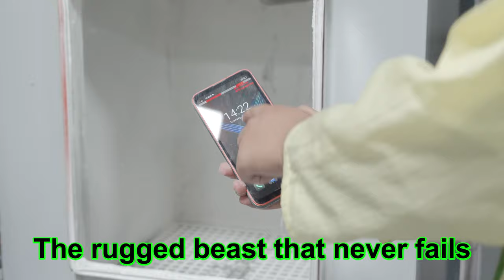Durability Test - A Military Standard Certified Rugged Phone Durability!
Lead the game with remarkable speed and performance powered by MediaTek Dimensity 700 octa-core 5G processor based on the 7nm production process, 8GB of RAM, as well as MediaTek HyperEngine. Dual 5G connectivity lets you indulge in game fun anywhere, anytime.

Based on Android 11, the all-new Doke OS 2.1 operating system combines the best of mobile and gaming features.

30W fast charge & L-shaped charging cable.

Expand the wide angle to 125° unprecedentedly. Get a giant boost at autofocus speed and light-gathering ability. Get close to the aquatic with underwater mode. BL5000 takes zero effort in producing amazing photos in almost every situation, wide or ultra-wide range, day or night, in the water or on the land.